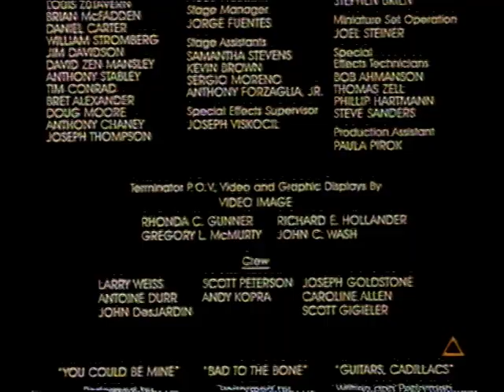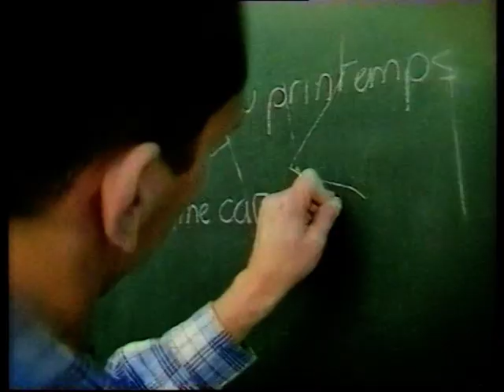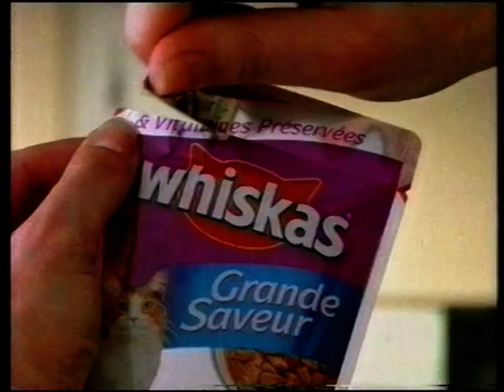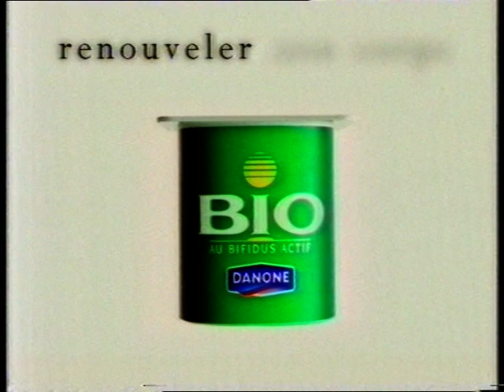TF1, Publicité, 10.05.1998 (2)